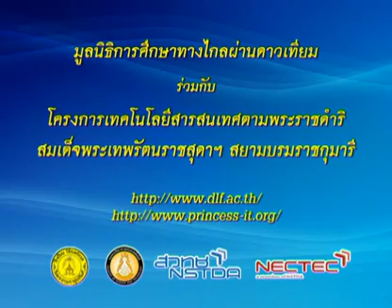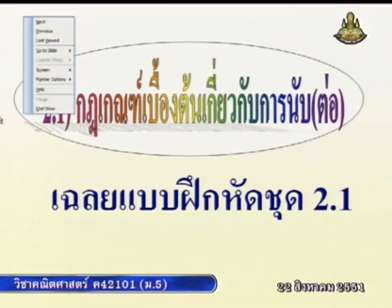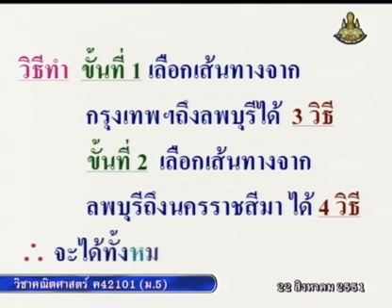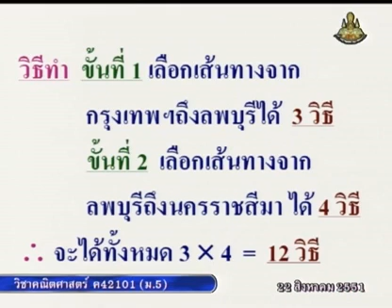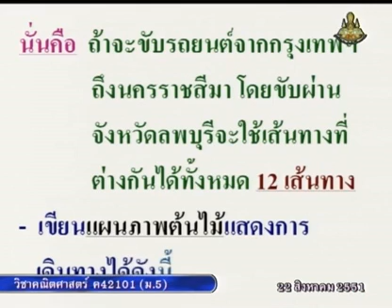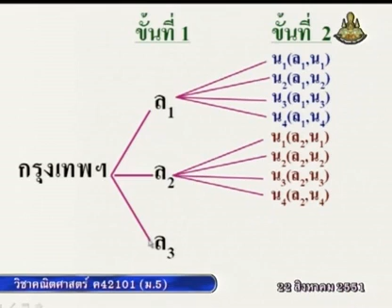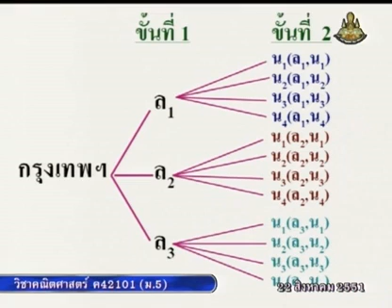105 51maM5 027Ah mathm 5 คณิตศาสตร์ม 5